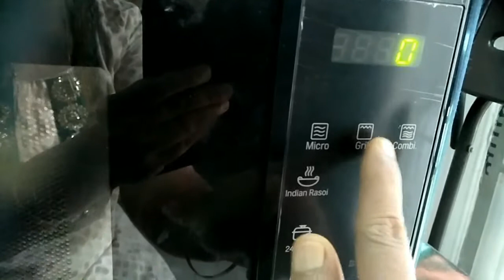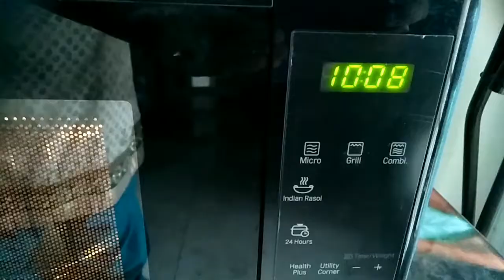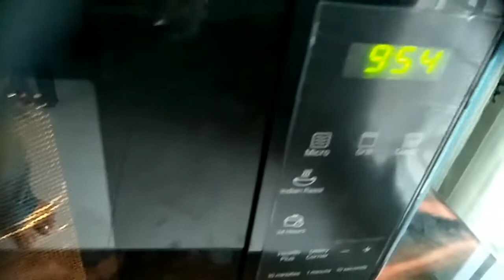Grilled Vavval Fish (Pomfret) Recipe - Black Pomfret Fish Fry - Mouth Watering Fish Fry - Yummy Fish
Grilled Vaval Fish (Pomfret) Recipe - Black Pomfret Fish Fry - Mouth Watering Fish Fry - Yummy Fish.

1.  Vaval Fish (Pomfret Fish) - 3 pieces.
2.  Red Chilli powder - 1 tea sp.
3.  Turmeric powder - ¼ tea sp.
4.  Ginger & Garlic paste - 1 tea sp.
5.  Powder Salt - ½ tea sp.
6.  Cooking Oil - 1 tea sp.
Procedure as per video.